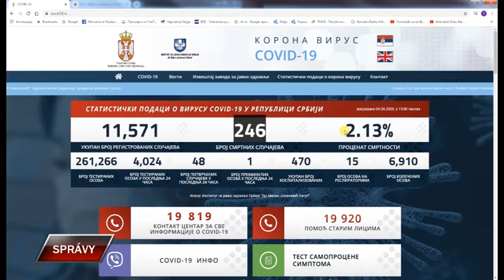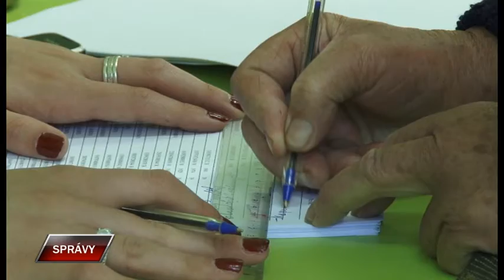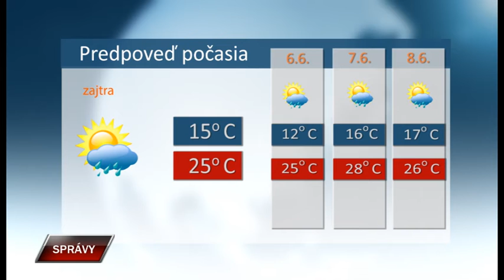Spravy 4 6 2020